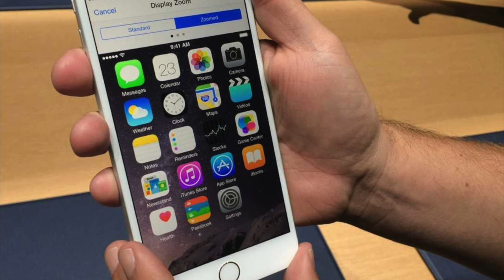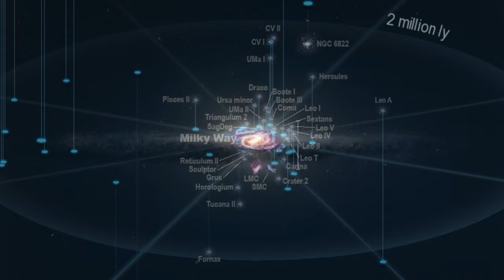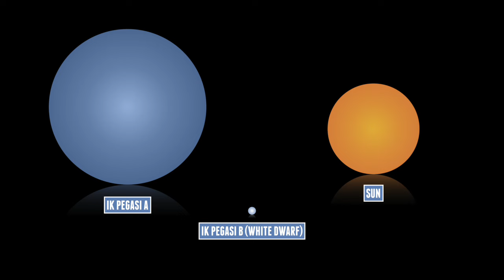How BIG Is The Milky Way? | Astronomic